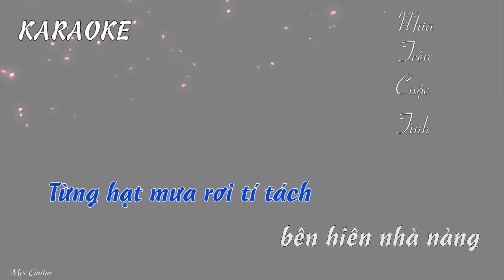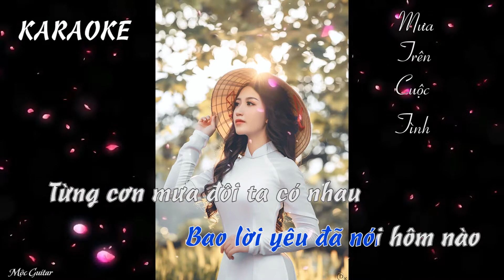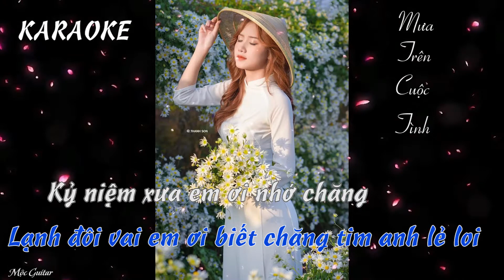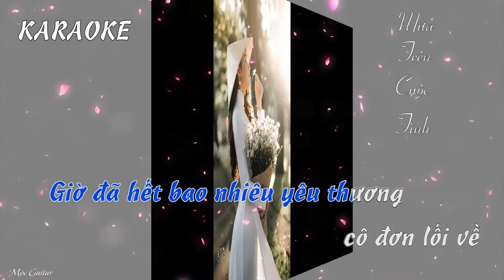Mưa Trên Cuộc Tình Beat Karaoke Guitar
Thông tin về Kênh Youtube Mộc Guitar Official
Tiktok: @hiep_chau_acoustic (Mộc Guitar_ Youtube Chanel)
Intstagram: moc_guitar_official